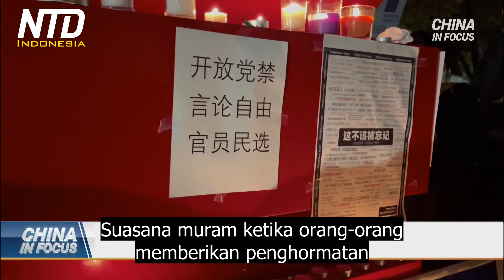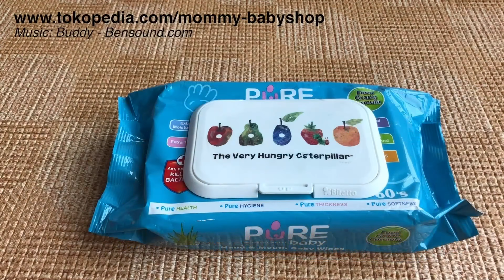Protes Orang-Orang Tionghoa di Amerika dan Kanada Menentang Rezim Komunis China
Pada saat yang sama, demonstrasi menentang Partai Komunis China serta tindakan pengunciannya terus berlanjut. Sementara rezim di China mencoba membasmi mereka, banyak orang di Amerika Utara merasa perlu untuk menunjukkan dukungan secara terbuka.

Setelah tiga tahun lockdown di China, orang-orang sudah muak. Penduduk setempat dan ekspatriat di Toronto, Kanada memprotes pada hari Selasa, menentang rezim Komunis serta kebijakan Covid-19 yang ekstrem.

Partai komunis China atau PKC, sudah berusaha untuk menghancurkan protes di China. Media negara China melaporkan bahwa para pejabat telah diberitahu untuk dengan 'tegas menindak keras tindakan ilegal dan kriminal yang mengganggu keteraturan sosial." Keamanan ditingkatkan di tempat-tempat yang mungkin menjadi lokasi protes, polisi secara acak menggeledah ponsel beberapa orang untuk mencari aplikasi terlarang, slogan dan simbol protes disensor di media sosial, dan tersangka pengunjuk rasa bahkan dikunjungi di rumah mereka oleh petugas dan diperingatkan agar tidak ikut serta dalam kegiatan ilegal apapun.

Di Amerika Serikat, demonstrasi solidaritas bermunculan di seluruh negeri. Para mahasiswa di Universitas Harvard di Cambridge, Massachusetts, berkumpul pada hari Selasa untuk angkat bicara.

Berkumpulnya mahasiswa juga berlangsung di Chicago, New York City, dan Philadelphia, hari
Selasa. Di Chicago, sekelompok orang berdiri di seberang jalan dari Konsulat China. Nyala lilin diadakan di luar konsulat China di New York Selasa malam. Di Philadelphia, adegan serupa terjadi. Suasana muram ketika orang-orang memberikan penghormatan kepada mereka yang meninggal selama penguncian dan dalam protes. Ada mengheningkan cipta, dan bernyanyi. Di lain waktu pada malam hari mereka meneriakkan slogan-slogan dan berbagi tawa.

Pertunjukan solidaritas juga berlangsung di tempat lain di seluruh dunia, seperti Tokyo, London, dan Paris.